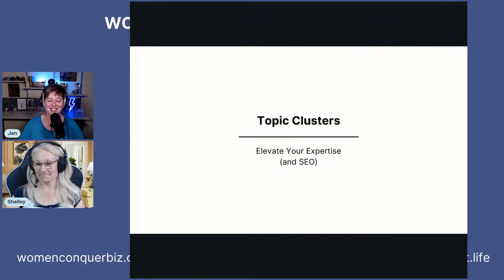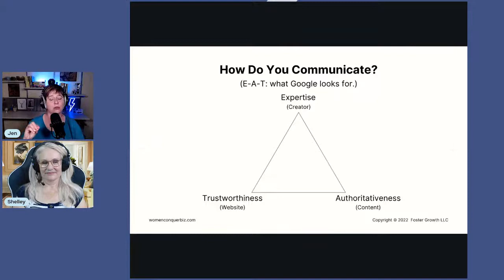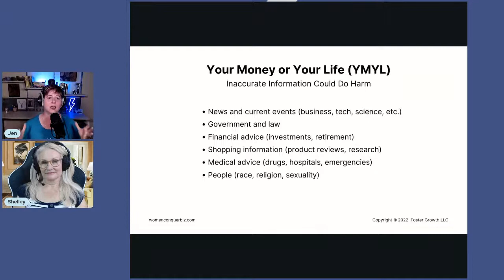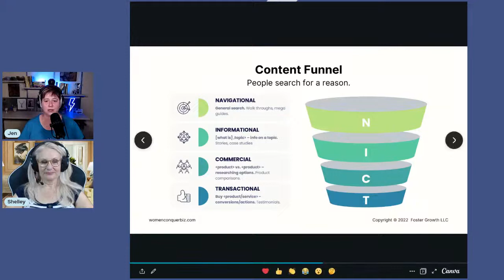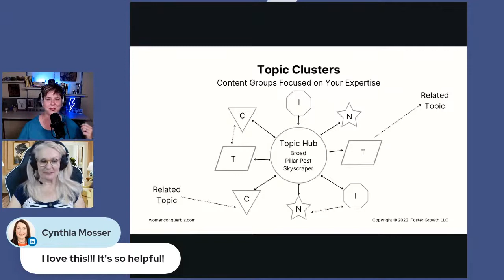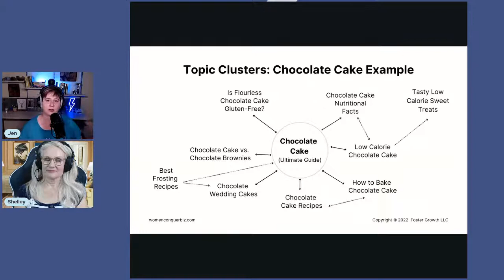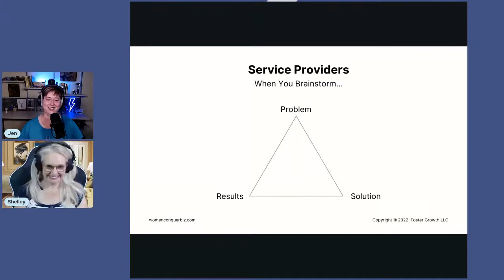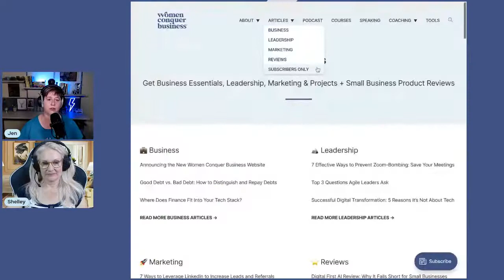Topic Clusters: Fresh Ideas Based on Expertise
This week's show is all about creating topic clusters (AKA content themes) based on your expertise. We've talked A LOT about researching content based on customer testimonials and basic keyword research. But if you want to know the SECRET to reach the right audience with your expertise, the solution is within YOU. You'll find you have a goldmine within you. We'll help you unlock the riches.

BREAKING NEWS:

Unfortunately, Jen can’t be there (gave up ticket!)

PRESENTATION/TRAINING: TOPIC CLUSTERS

E-A-T (Expertise, Authoritativeness, Trustworthiness)
Why Google cares about your Expertise as a creator, the Authoritativeness of the content/information, and the Trustworthiness of your website.

YAMYL (Your Money or Your Life)
Use care in creating content in these areas:

News and current events (business, tech, science, etc.)
Government and law
Financial advice (investments, retirement)
Shopping information (product reviews, research)
Medical advice (drugs, hospitals, emergencies)
People (race, religion, sexuality)

… Yeah, we think it’s just about everything too. But Google doesn’t like it if your content is inaccurate and could do harm to another person.

Long story short: create good content based on the content funnel and topic clusters we talk about next and you should be OK.

Content Funnel

People search for different reasons:
Navigational
Informational
Transactional
Commercial

Create different types of content to capture people in different places within the funnel.

Topic Clusters
What are topic clusters?
Grouping content based on themes or a common broad topic, held together by a pillar post or skyscraper page

High-quality content representing different places within the funnel.

Chocolate Cake Example
We walk you through a topic cluster using chocolate cake as an example.

Service Providers – note
Use the problem, solution, results model if you’re a service provider struggling to come up with topics.

WORDS OF WISDOM:

It's important that whatever you create is within your expertise and is authoritative, meaning you're creating it to create value, to help people. And that it is based on expertise and part of what helps with that is if you link to other things. So something like topic clusters, you might link out to HubSpot or Semrush, or any of these different SEO companies to show that you have well researched it and you're within your lane. — Jen

We have found that when you completely radically change, sometimes you have a small group of people who stay with you because they like you. They will stay with you no matter what you're talking about because they like you as a person, a friend, or a brand. So you can change your brand. You can change your focus. You can home in on things a little more if you need to in the future. But to get started, you want to be very clear about who you are, what you're talking about, and who you're talking to. — Shelley

CHAPTERS:

00:00 Countdown music and intro
03:08 Jen: Speaking at Association of Philanthropic Counsel tomorrow
04:42 Get on the waiting list for Shelley’s Livecast Lifestyle course to get a special friend and family discount at
07:11 Vidcon on YouTube at Unfortunately, Jen can’t be there (gave up the ticket!)
10:01 Creating topic clusters based on your expertise
12:13 E-A-T
20:12 Your Money or Your Life
25:11 Content Funnel, People Search for a Reason
29:02 Topic Clusters
31:36 Chocolate Cake Example
36:10 Service Providers delta model
41:44 Canva slides, showing measurements
43:18 Bitmoji Chrome extension
45:06 Create a feeling of success today